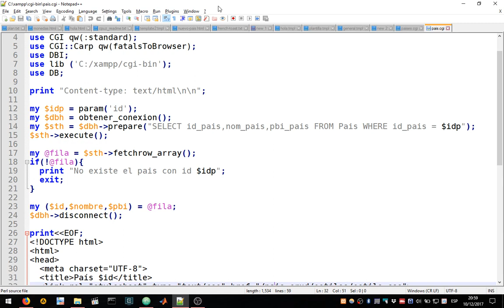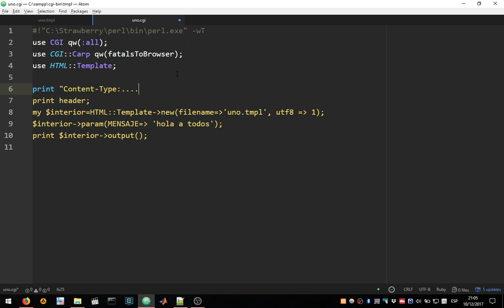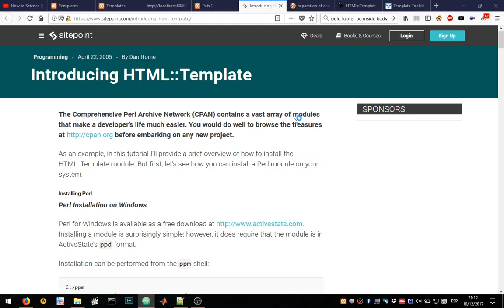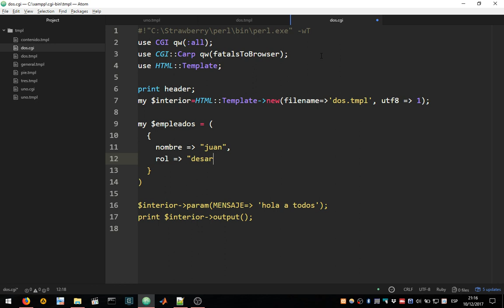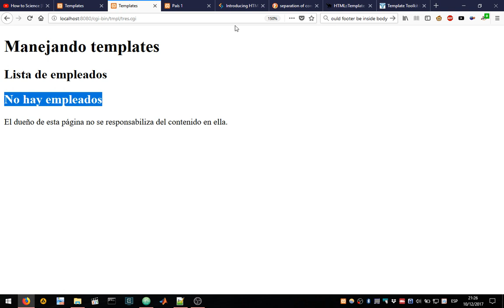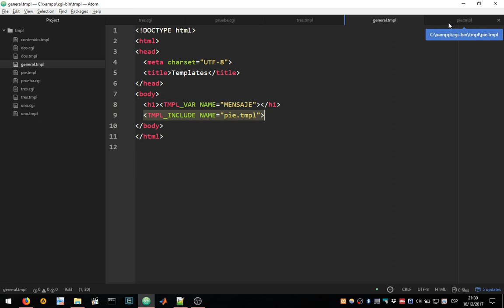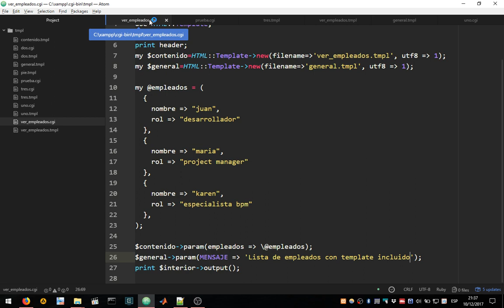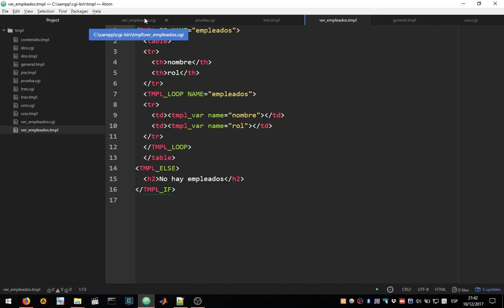11 - Programación Web con Plantillas usando HTML::Template